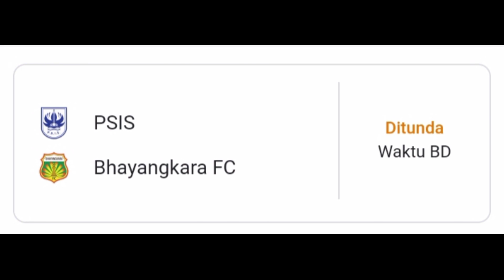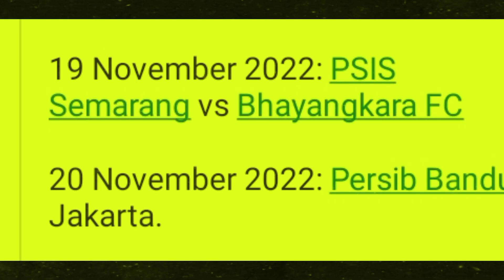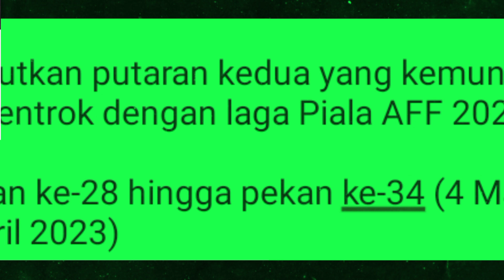LIGA 1 KEMBALI BERGULIR PSIS VS BHAYANGKARA LAGA PEMBUKA DILANJUT PERSIB VS PERSIJA